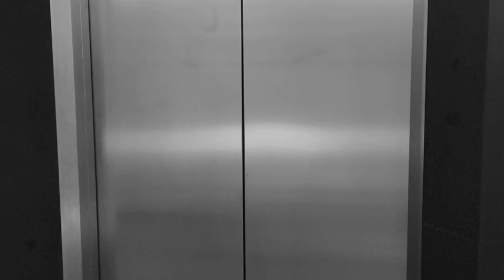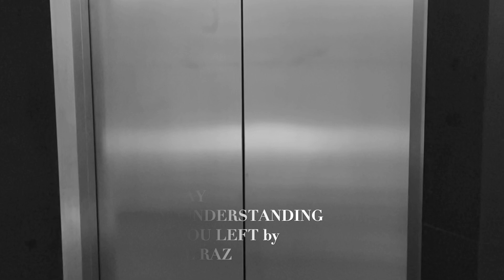FAHRSTUHLGESCHICHTEN Episode 3: NUR EIN BLICK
Sprecherin:
Jessica Wilcke

Regie:
Karin Frost

Idee und Text:
Jessica Wilcke